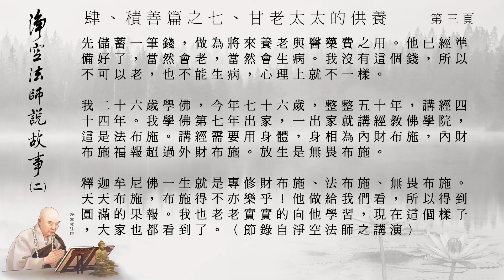淨空法師說故事2_4007甘老太太的供養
感恩諸佛，菩薩，祖師大德，淨空法師，淨空老法師專集網站-BT影片下載區，黃慧音，所有故事內人物，製作組/人，參與單位，及分享流通轉載的朋友們。阿彌陀佛。🙏🙏🙏